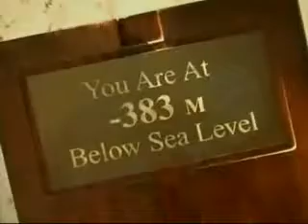Magical Tour in Jordan